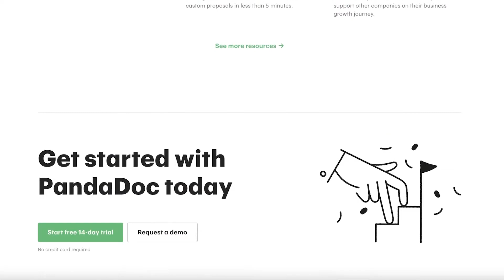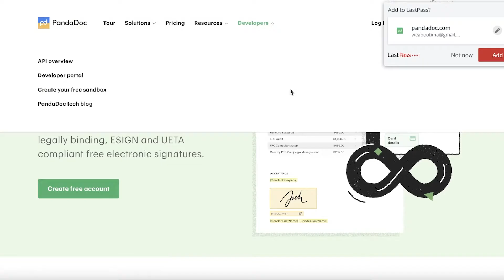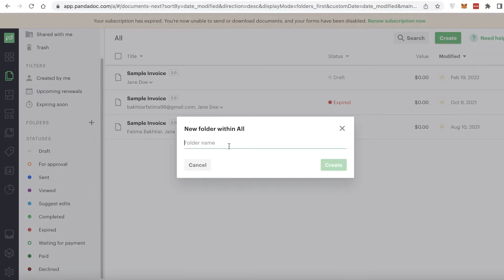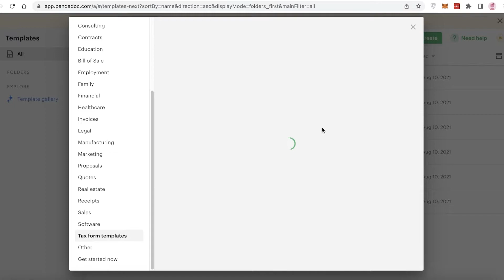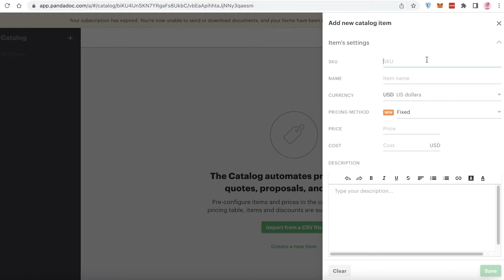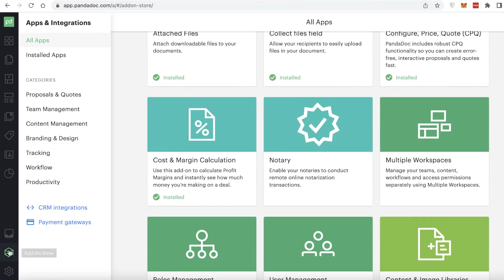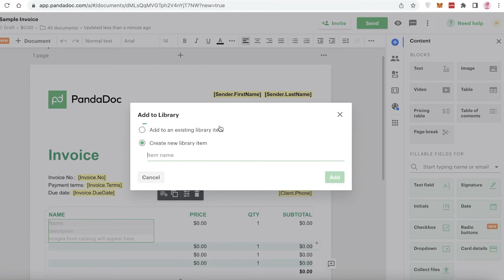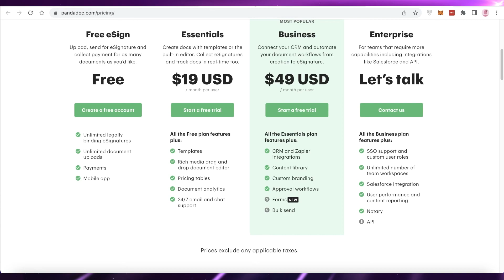How To Use PandaDoc | Easy Tutorial (2025)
In this video I show you How To Use PandaDoc. This is super easy and learn to do it in just a few minutes by following this helpful tutorial.